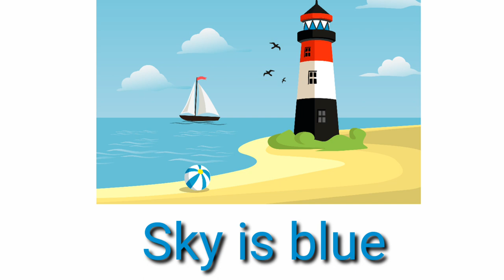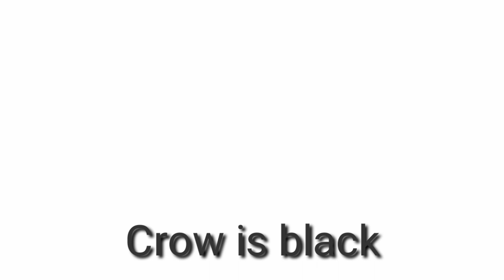Pre school learning video # Colors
This video is meant to help your kids learn  the names of colours with examples

Our Channel "LittleBee 🐝" hope to encourage and enlighten all the little kids in their learning process.

More exciting and helpful resources are on the way.